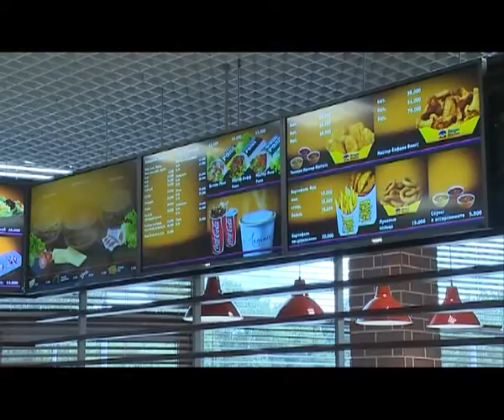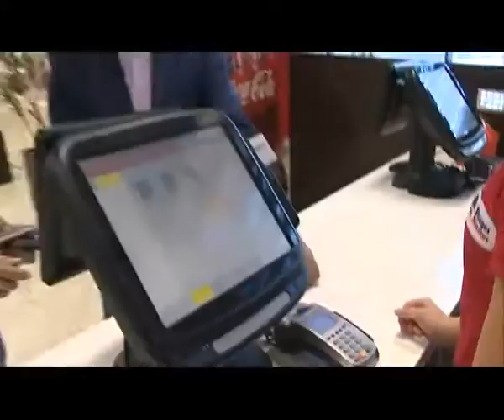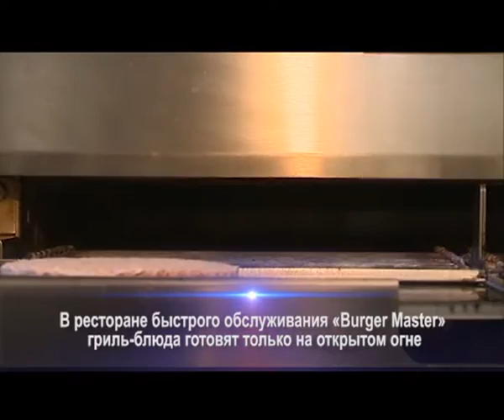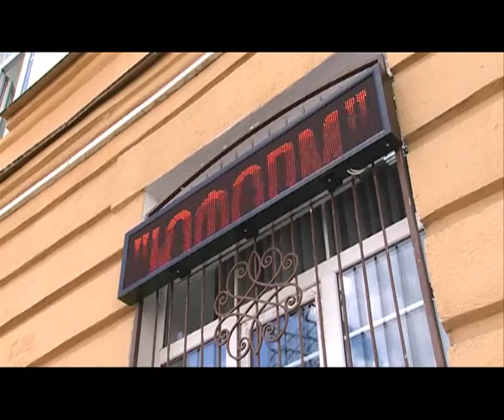Знай наше 23 07 2015